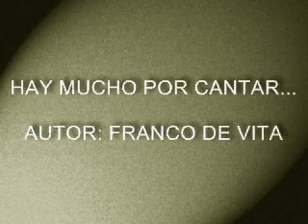UN BUEN PERDEDOR (EDUARDO SALINAS)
AUTOR: FRANCO DE VITA